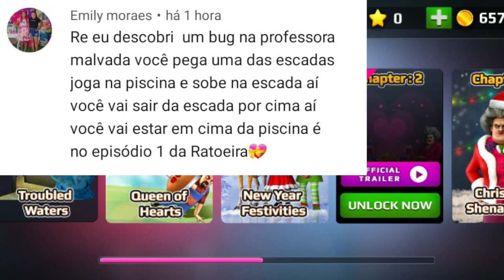CRIEI uma PONTE na PISCINA da PROFESSORA MALVADA SCARY TEACHER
No game de hoje, eu criei uma ponte em cima da piscina da PROFESSORA MALVADA SCARY TEACHER